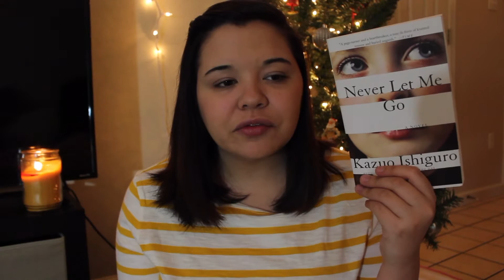NEVER LET ME GO | vlogmas day eleven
here are my thoughts on never let me go. tell me what you thought in the comments.